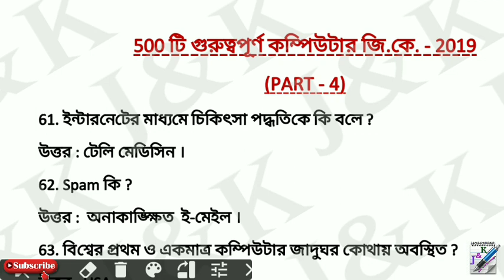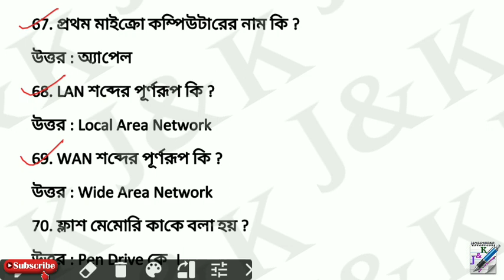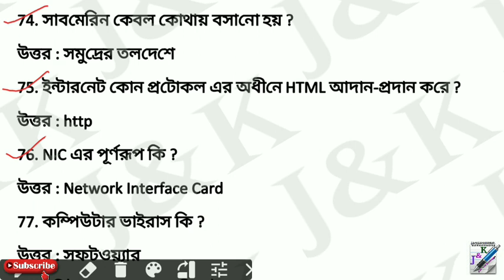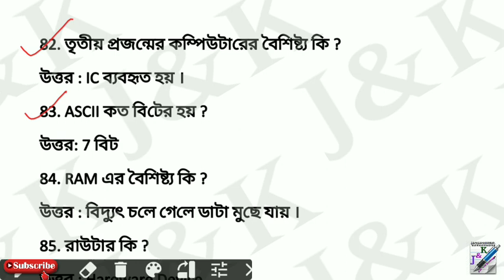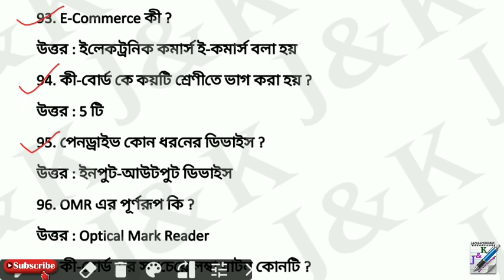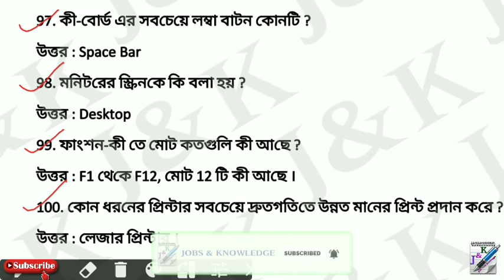500 Computer GK in Bengali | Part-4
500 Computer GK in Bengali | Part-4